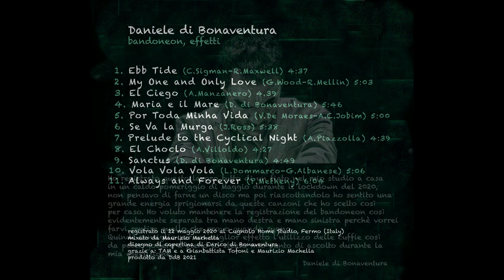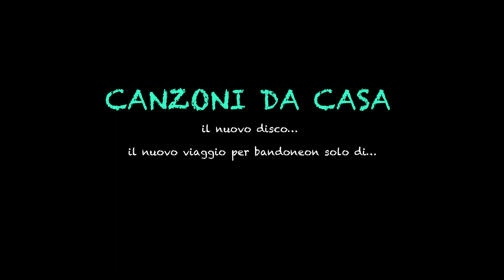CANZONI DA CASA Daniele di Bonaventura (trailer presentazione cd)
il nuovo cd di Daniele di Bonaventura per bandoneon solo